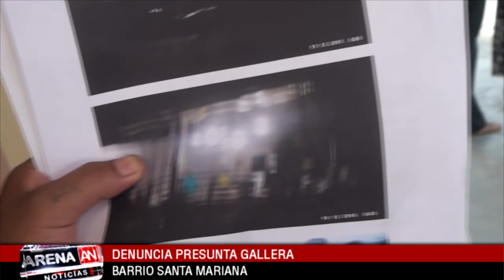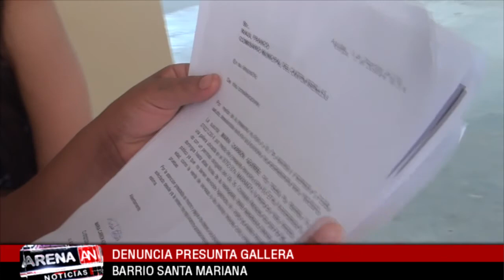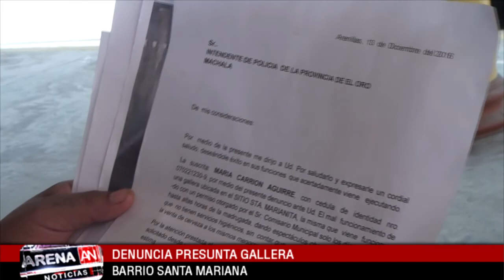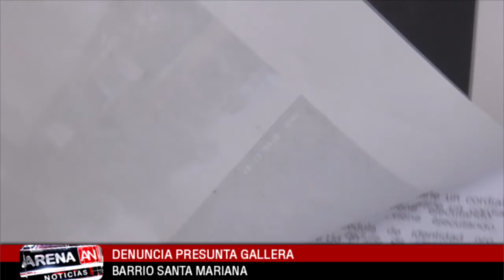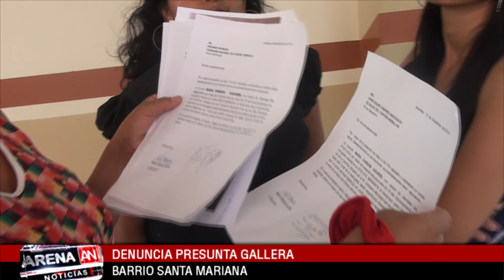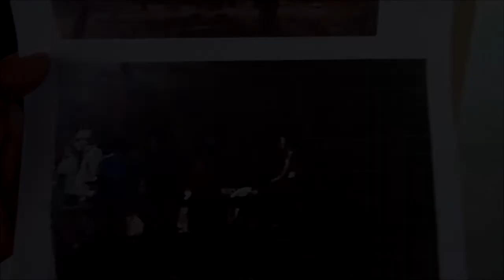DENUNCIAN PRESUNTA GALLERA BARRIO SANTA MARIANA